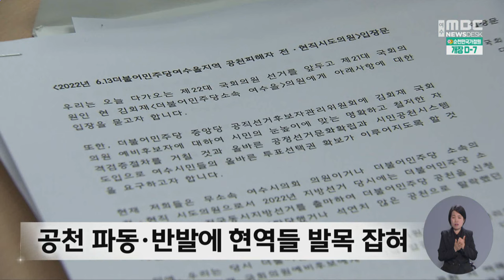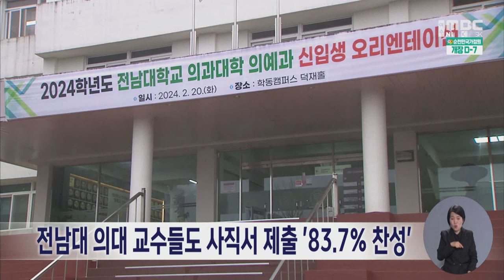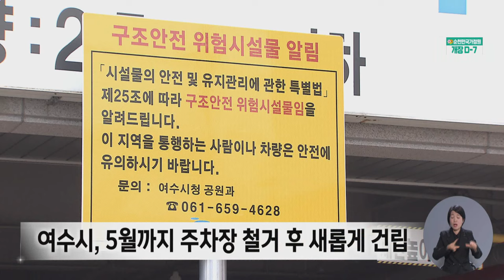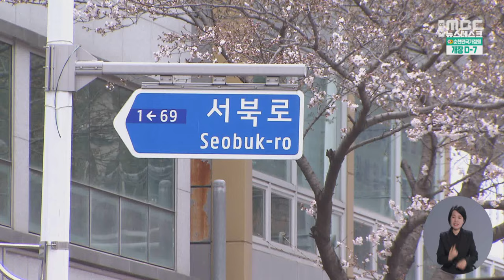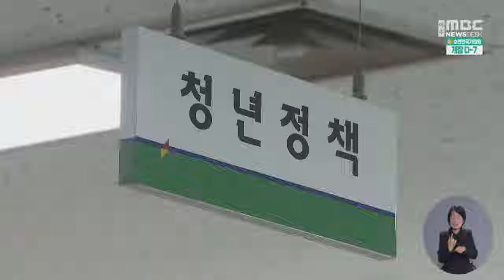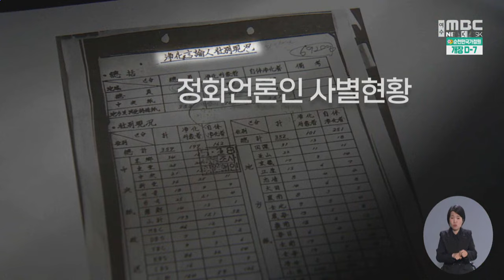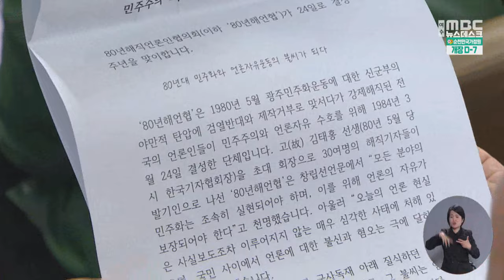[뉴스데스크] 다시보기 (24/03/25/월)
"줄 세우기 안 하겠다"...공천권 내려놓나?  -R
전남에서 공보의 22명 추가 차출
전남대 의대 교수들도 사직서 제출 '83.7% 찬성'
통로 없다고 주차장 철거..혈세 낭비?  -R
여수광양항만공사, 여수세계박람회장 사후활용 마스터플랜 용역 발주
빈 점포에 창업하면 '2천만 원'...정착 유도  -R
“현 정권 2년도 안돼 독재전환국으로 전락”  -R
여수시의회 'COP33 유치 지원 조례' 제정